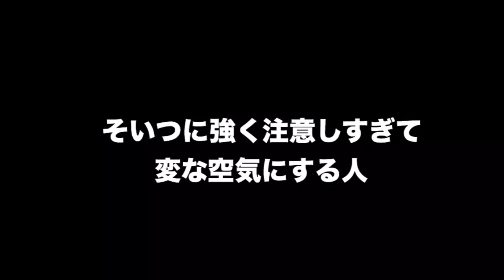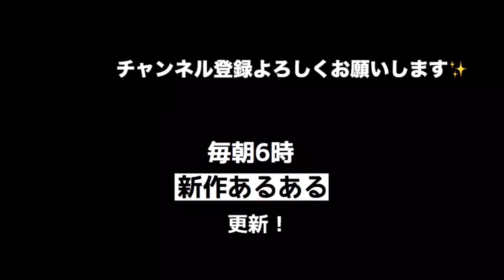一人暮らしあるある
わかる人にはわかるあるある
・半年に一回くらいなぜかお尻の穴を見てみる人

コメントは全て読ませていただいてます(^^)

ちなみにのちなみに…コミュニティ機能をよく使っているのでよかったらそちらもご覧下さい！